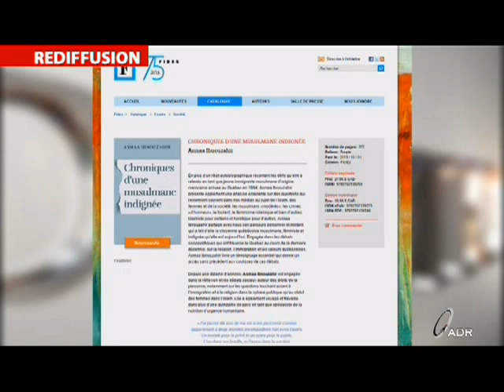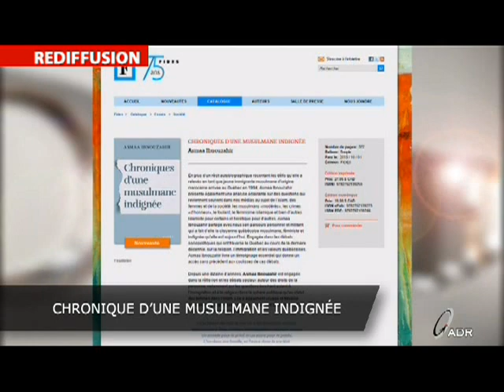Chronique d’une musulmane indignée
Entrevue avec Asmaa Ibnouzahir, Auteure